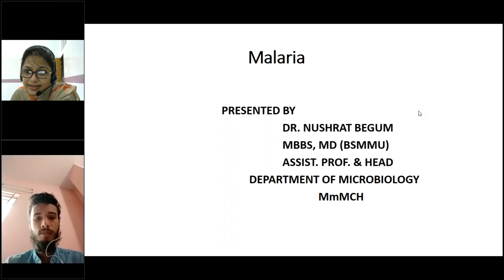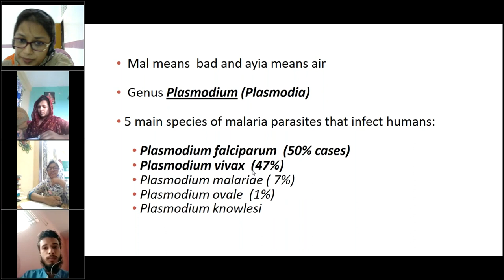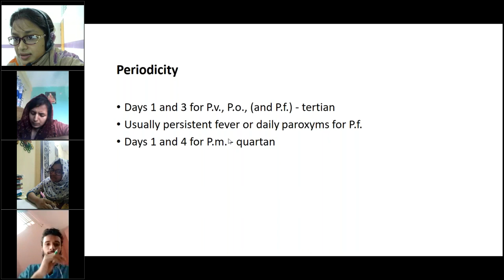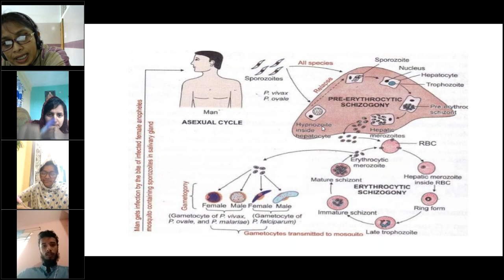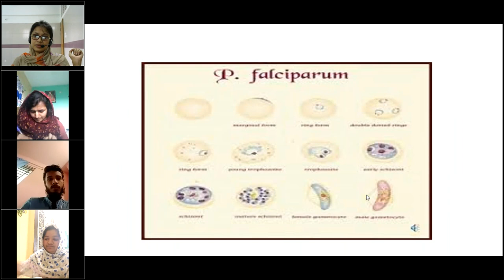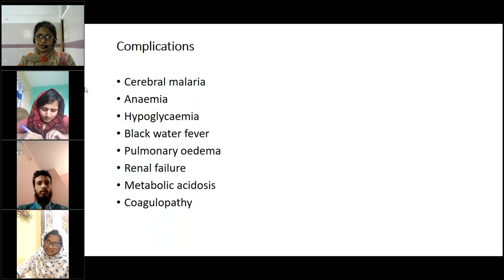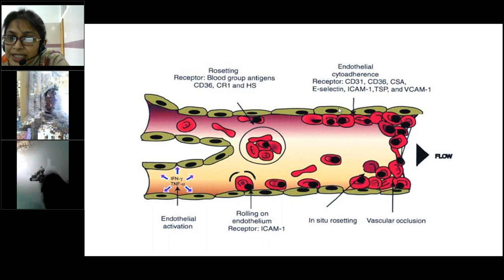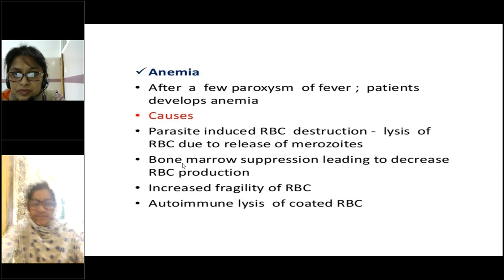Online 4th Year Microbiology Class By Dr. Nushrat Madam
02, May 2020
Class Date
May 02, 2020 10:36 AM BD Time
Class Duration
97 minutes
Number of Attendees
58